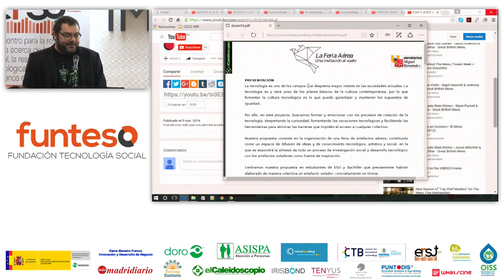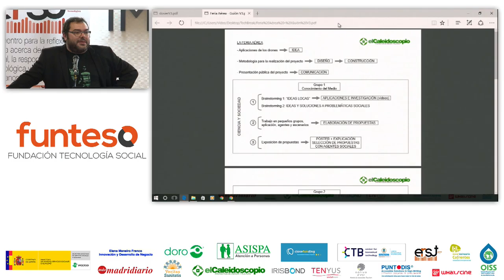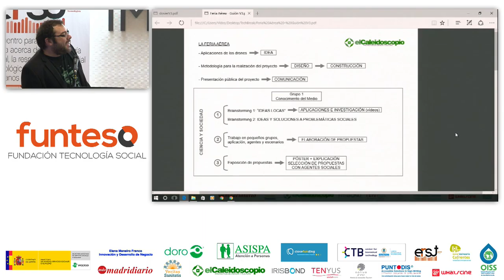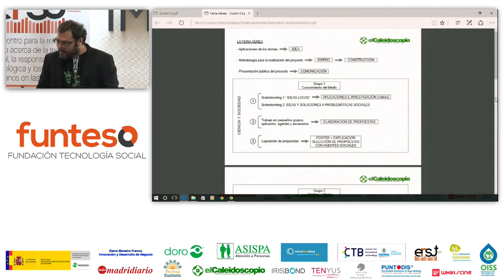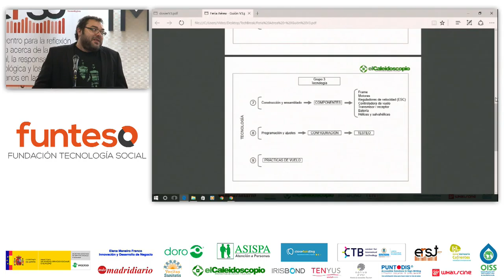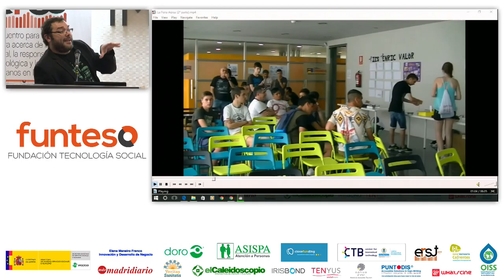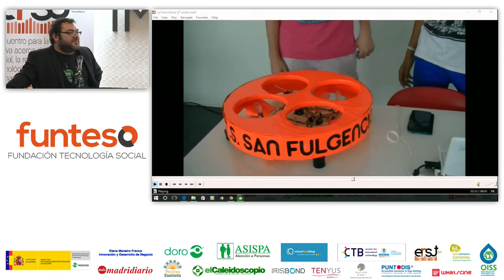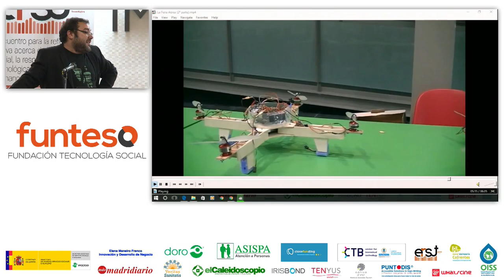erst16 06 04 TECH BREAK ELCALEIDOSCOPIO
Ricardo Domíngue nos cuenta la labor de eLcaleidoscopio como empresa de emprendimiento social en materia de formación.